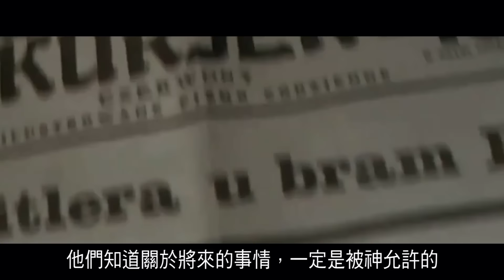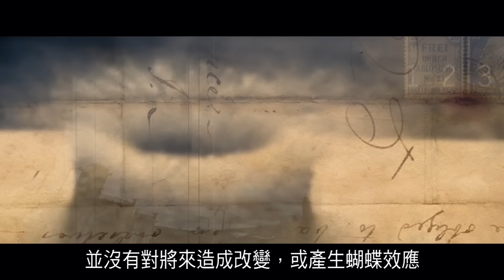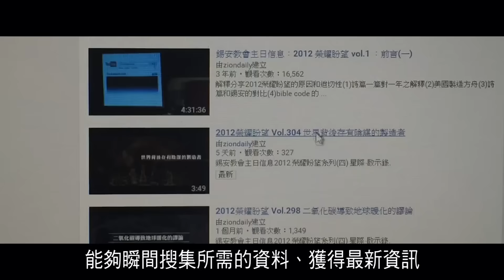「2012信息 ‧ 時間中的絕對存在（2）」內容簡介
歷代知情王者
精心安設無數宏偉建築，隱藏奥妙信息
成了千道不解謎題，蟄伏百代寒暑
靜待手持金鑰的真命之子

謎題是甚麼？
金鑰是甚麼？
謎底又是甚麼？
竟，全都在剛過去的2015
一一開解

要明白個究竟
請進，看個究竟

1 - 解碼系列：最後聖誕節Last Christmas應驗篇
0:07 - 05:44

2 - 深圳光明新區山泥傾瀉事件
05:45 - 12:22

3 - 美國加息後的影響
12:24 - 27:52

4 - Freemason貫穿整個人類歷史的共同信息
28:16 - 32:36

5 - Freemason 藉建築物所留下的共同信息
34:21 - 43:59

6 - 陰謀論與將來的結局
43:59 - 52:17

7 - 一致性以建設成為謎題
53:01 - 01:02:49

8 - 科技與時間性的吻合
01:04:23 - 01:12:52

9 - 923 導讀
01:17:10 - 01:30:49

10 - 所有共同信息的一致性答案
01:30:49 - 01:43:40